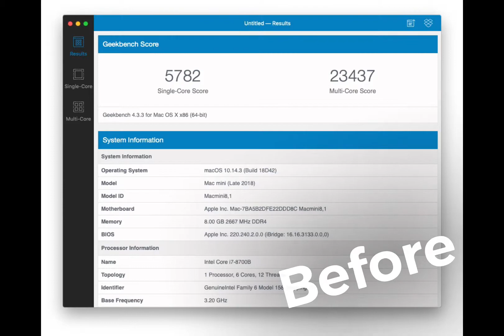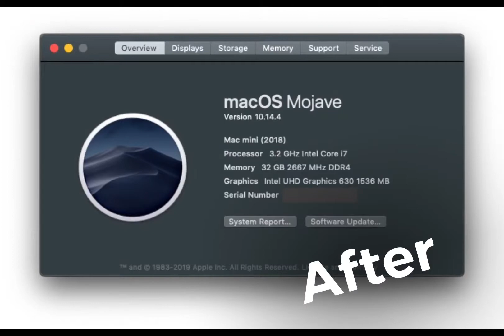Mac Mini (2018) RAM upgrade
Timelapse of upgrading the ram in a 2018 Mac Mini. :)